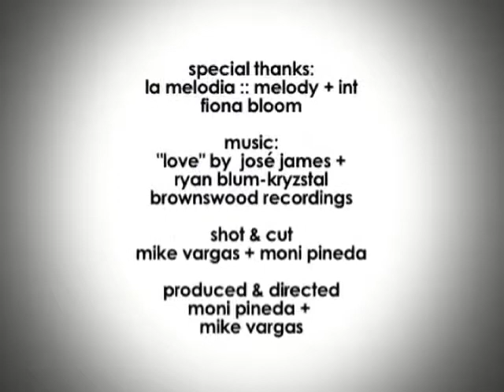La Melodia, Musicians :: 120 Seconds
Amsterdam soulful hip hop duo, La Melodia, consider themselves world citizens who spread their positive message through their music and live shows.